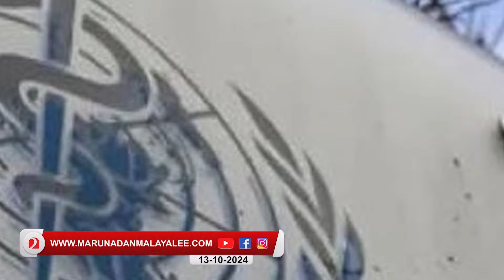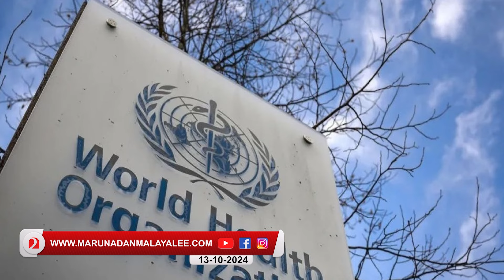ആ മാരക രോഗത്തെയും തോല്‍പ്പിച്ചു; ഇന്ത്യക്ക് ലോകാരോഗ്യ സംഘടനയുടെ അംഗീകാരം I WHO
പിടിവിട്ടാല്‍ അന്ധതയ്ക്കും
കാരണമാകും...
ആ മാരകരോഗത്തെ
തുടച്ചുനീക്കി ഇന്ത്യ